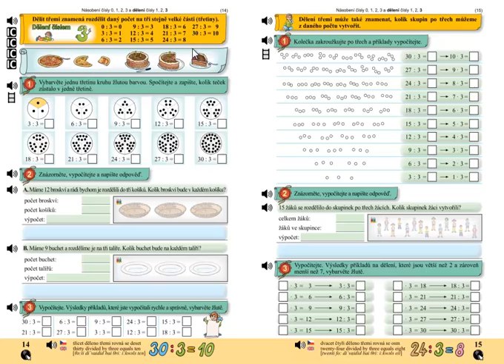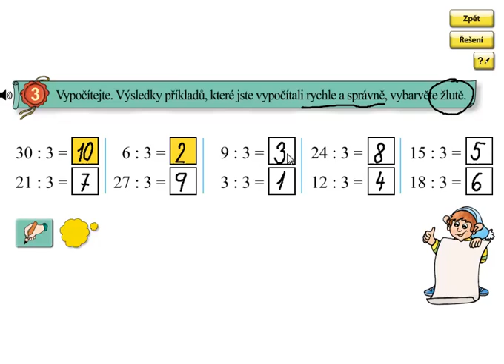Dělení 3; Matýskova matematika 6.díl, strana 14, cvičení 3